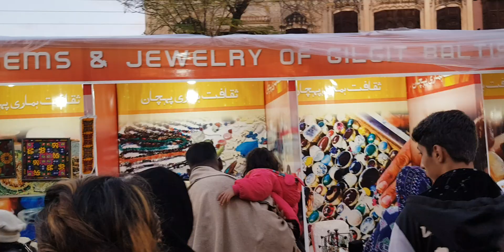Welcome to Gilgit Baltistan